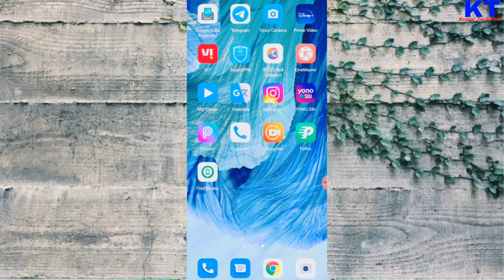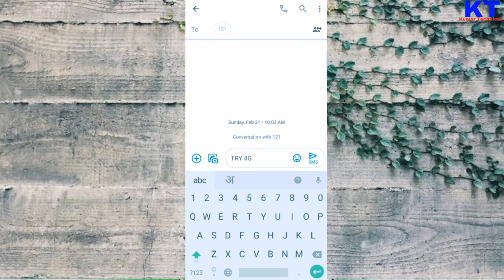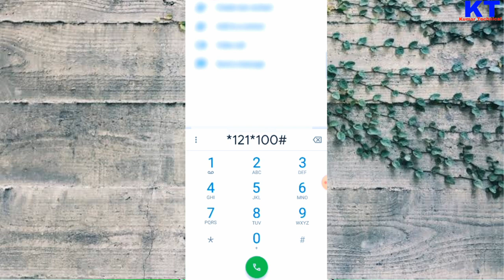airtel free internet coupon code 2023 | airtel free data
About this video - So, Hlo friends. In this video I have explained about - how to airtel free data trick 2023. There are many offers & tricks for airtel free internet. In this video I'm explaining airtel free data coupon code 2023 & new airtel data  2023, which is absolutely free internet coupon code for airtel 5g sim to getting the free internet data for free. Also if you have a airtel 4g sim and if your area is 5g enabled you are good to go and use 5g network in 4g sim. Watch the video till the end to correctly. Thank you..

👉 Loot deals
👉 Discount price

Quires solved -